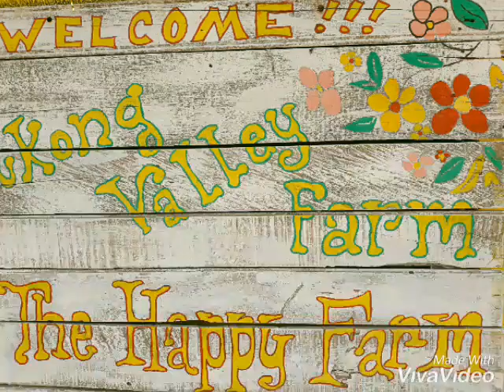Lukong Valley Farm, Brgy. Pinagdanlayan, Dolores, Quezon